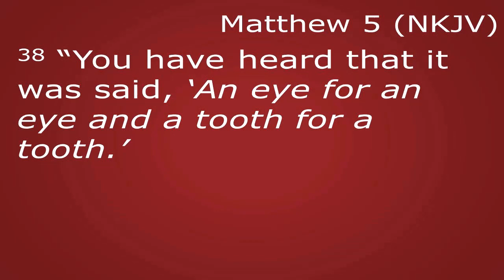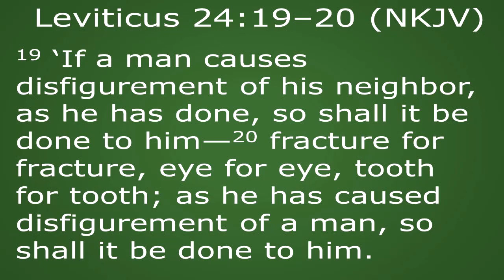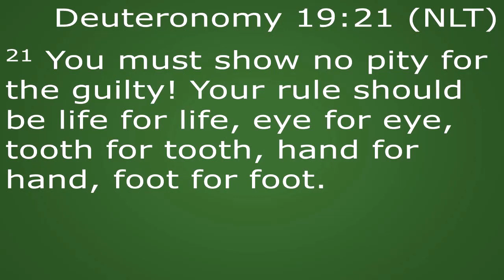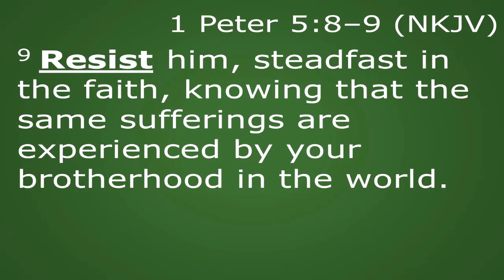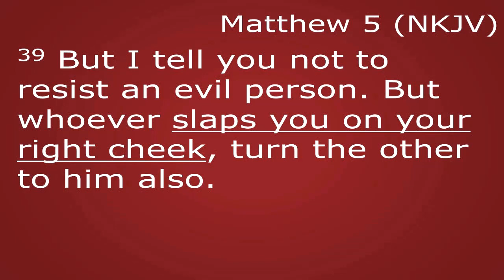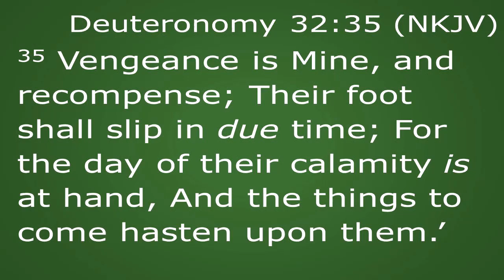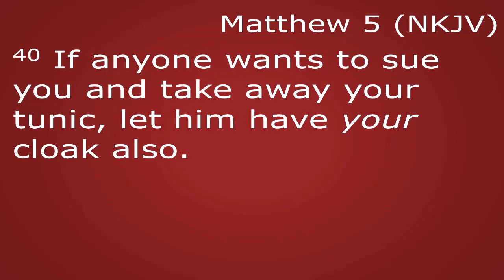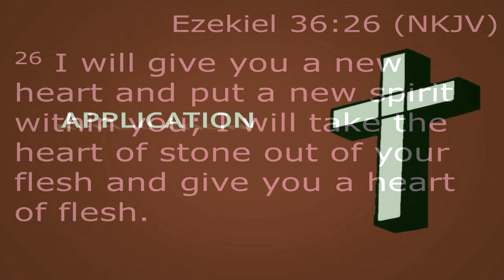April 3, 2022 Sunday Message: “Retaliation”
What do you do if someone slaps you?  Most of us would give the textbook answer and say, "Turn the other cheek."  Well, in the words of Inigo Montoya, "I don't the phrase means what you think it means."

As we know, this isn't really a hypothetical question, and Jesus addresses the timeless issue of Retaliation in this week's message on the Sermon on the Mount.